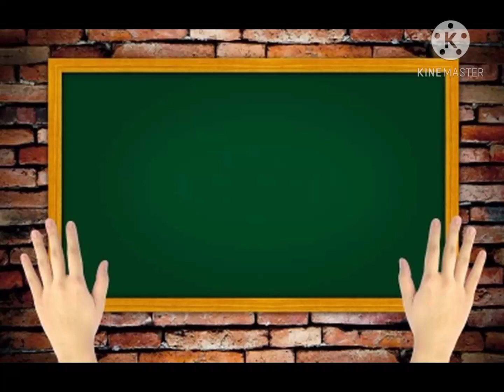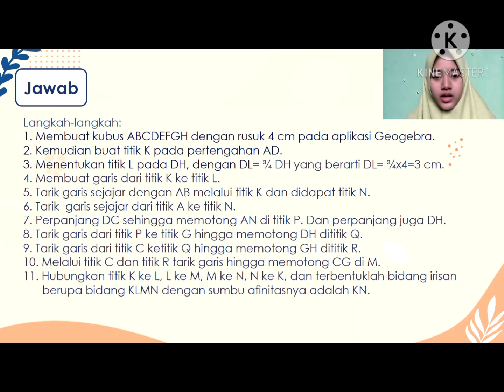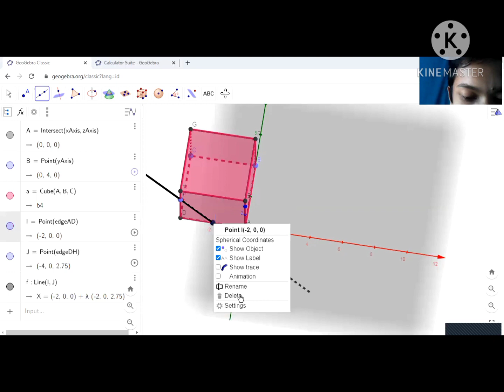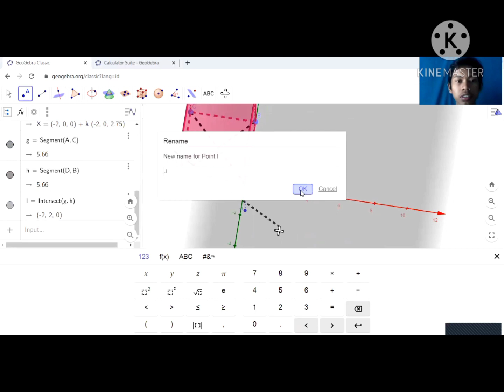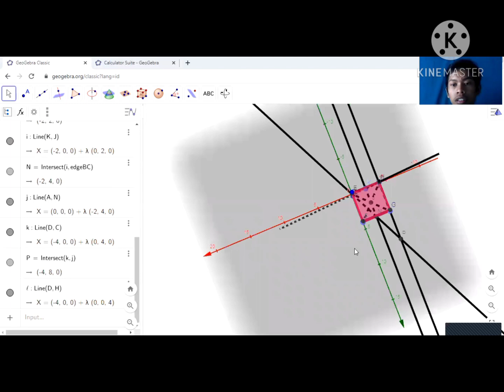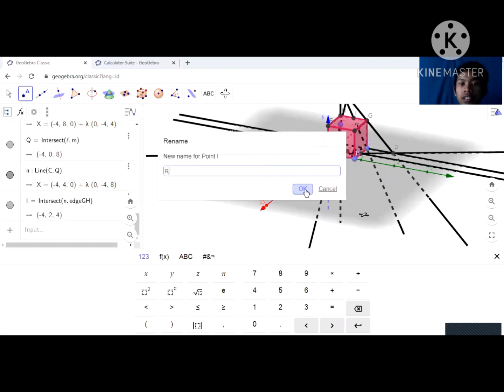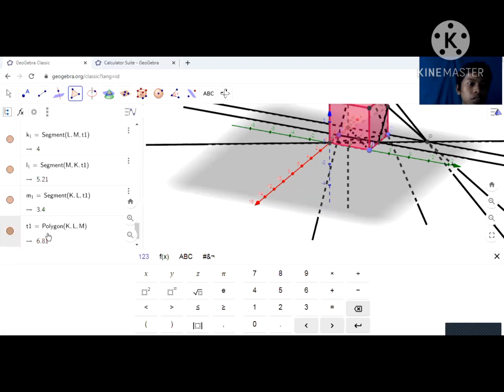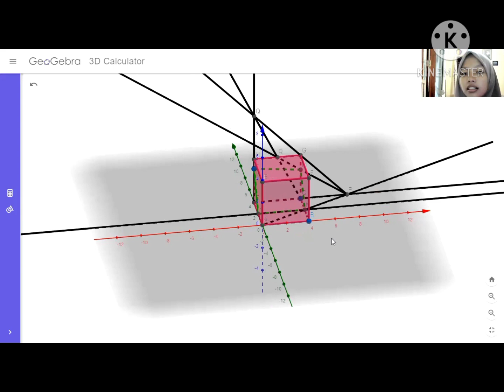Kelompok 5 - Indralaya : irisan bidang pada bangun ruang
Melukis irisan bangun ruang dengan menggunakan aplikasi Geogebra oleh:
Kelompok 5
1. Iftina Delfi
2. Robi'ah Al Adawiyah
3. Safei
4. Tia amanda Pratiwi
Dosen pembimbing:
1. Dra. Nyimas Aisyah, Ph.D.
2. Jeri Araiku, M.Pd.
3. Scristia, M.Pd.
Mata Kuliah Geometri
Program Studi Pendidikan Matematika, FKIP, Universitas Sriwijaya